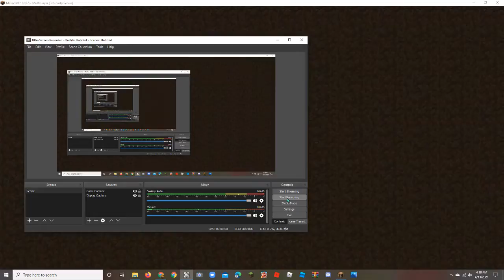Playing Bridges with TMRizz2cool:)